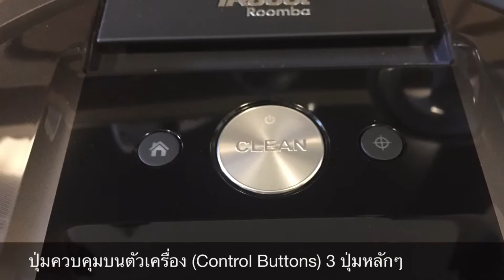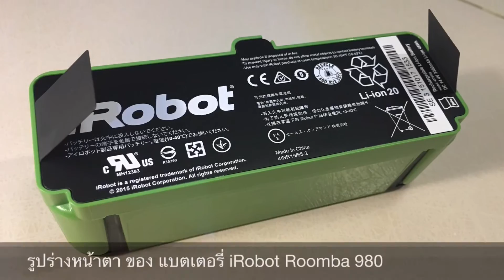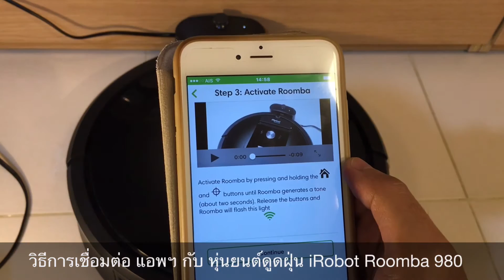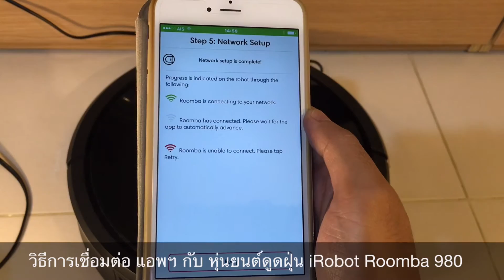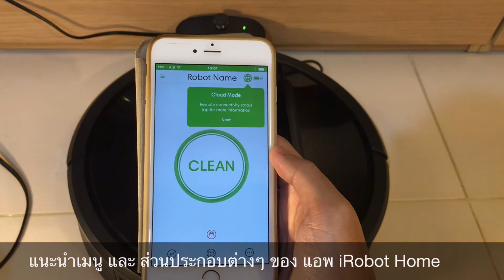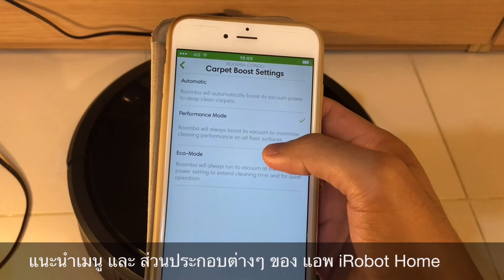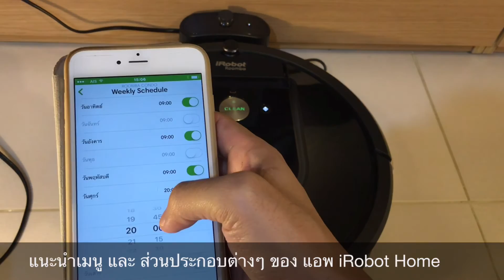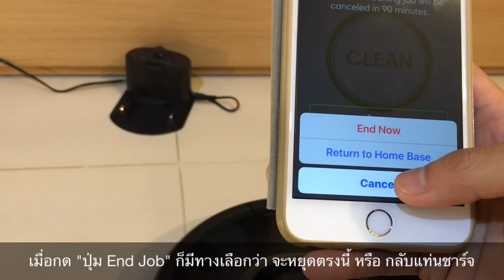รีวิว iRobot Roomba 980 หุ่นยนต์ดูดฝุ่น สั่งงาน ผ่าน App มือถือ ได้ พร้อม กล้องสร้างแผนที่ iAdapt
คลิปวีดีโอ รีวิวหุ่นยนต์ดูดฝุ่น iRobot Roomba 980 รุ่นที่ถูกพัฒนา มาจากรุ่น 880 โดย เพิ่มความสามารถในการ สั่งงานผ่าน แอพพลิเคชั่น iRobot HOME ทั้งบน iOS และ Android อยู่ในไหนโลกนี้ก็สั่งงานได้หมด ขอแค่มี อินเทอร์เน็ต ก็ใช้ได้เลย

นอกจากนี้แล้ว หุ่นยนต์ดูดฝุ่น iRobot Roomba 980 ยังมี ระบบ Carpet Boost ที่จะ เพิ่มกำลัง พลังการดูดแรงขึ้น ในกรณีดูดบนพรม ซึ่งตรวจจับโดยเซ็นเซอร์จำแนกพื้นผิว (Floor Tracking Sensor) ว่า เป็นพื้นพรม หรือ พื้นปกติธรรมดา ที่เพิ่งใส่เข้ามาใหม่ในรุ่นนี้เช่นกัน

ในขณะที่ความสามารถเก่าๆ อย่างระบบดูดฝุ่น AeroForce ที่ใช้ 2 แปรงกวาดคู่ และ พัดลมช่วยดูดอากาศ (Vacuum Fan) รวมไปถึง โหมดการทำความสะอาด ต่างๆ ก็ยังคงอยู่เหมือนเดิม พูดง่ายๆ ว่า ของดีจากรุ่นเก่าๆ ยังเก็บไว้ทั้งหมด แถม บวกความสามารถใหม่ๆ มาอีกเพียบ

คลิปนี้ อาจจะยาวนิดนึง เพราะ รายละเอียดเพียบ ตั้งแต่แนะนำส่วนประกอบของเครื่อง สอนติดตั้งและเชื่อมต่อ แอพ iRobot HOME กับ หุ่นยนต์ดูดฝุ่น iRobot Roomba 980 หาก พร้อมแล้ว มาดูกันเลย

หัวข้อหลักต่างๆ ที่แสดงอยู่ภายในคลิปวีดีโอนี้

นาที 0:28 รู้จักตัวเครื่อง iRobot Roomba 980 และ ส่วนประกอบด้านบน
นาที 4:09 ดูส่วนประกอบด้านล่าง
นาที 9:43 รู้จักกับกำแพงจำลอง Dual Mode Virtual Wall Barrier
นาที 13:00 วิธีเชื่อมต่อเครื่อง กับ แอพ iRobot HOME
นาที 16:06 ตั้งค่า แอพ iRobot HOME เพื่อใช้งานครั้งแรก
นาที 17:17 แนะนำเมนู ส่วนประกอบต่างๆ ของ แอพ iRobot HOME
นาที 22:31 เริ่มต้นใช้งานจริง

อ่านรีวิวหุ่นยนต์ดูดฝุ่น iRobot Roomba 880 เพิ่มเติม

ก่อนซื้อหุ่นยนต์ดูดฝุ่น ขอให้อ่านตรงนี้ก่อน

หาซื้อหุ่นยนต์ดูดฝุ่น ไปใช้ที่บ้านได้ที่นี่